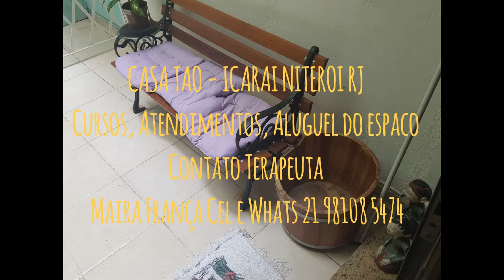TUTORIAL DE MASSAGEM - CASA TAO - CURSO MASSAGEM ELEMENTO METAL - SEQUENCIA COMPLETA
Contatos atendimentos e cursos : Cel 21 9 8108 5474

Aula de Massagem Chinesa NITEROI RJ .